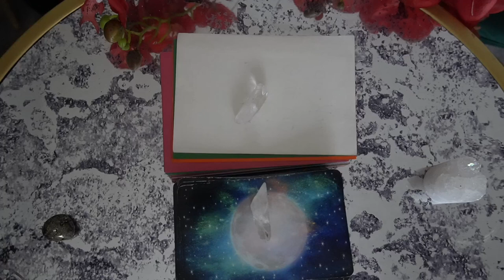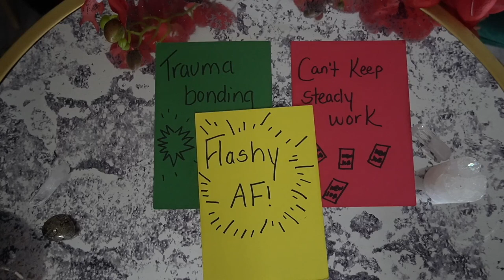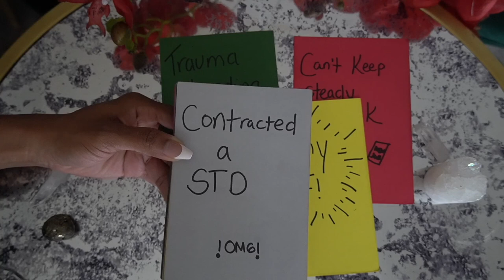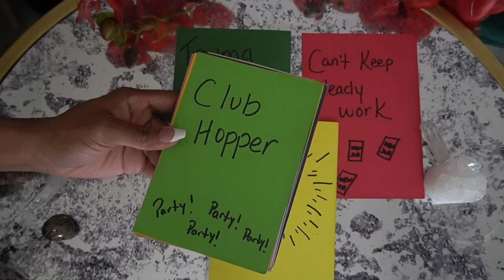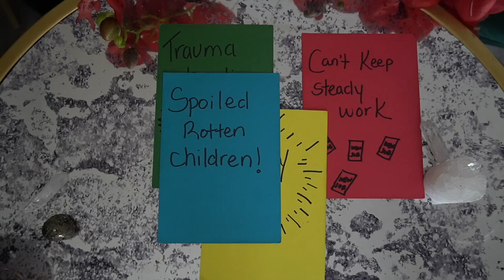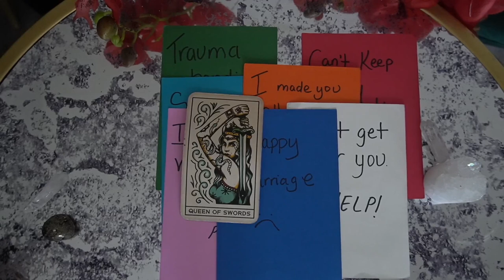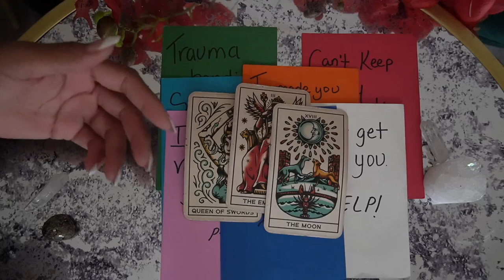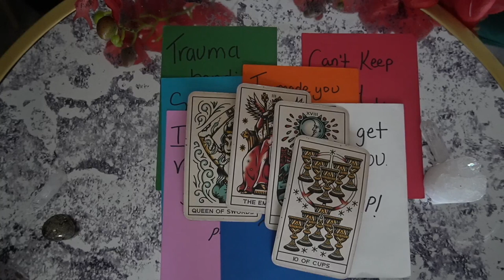AQUARIUS NOV '21 OMG! THEIR KARMA IS NEVER GETTING OVER YOU WELP!